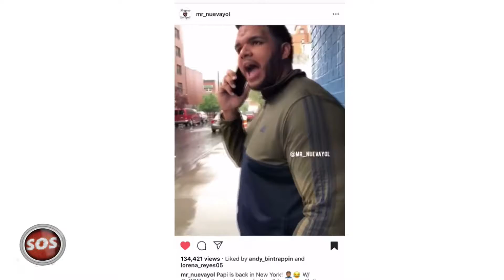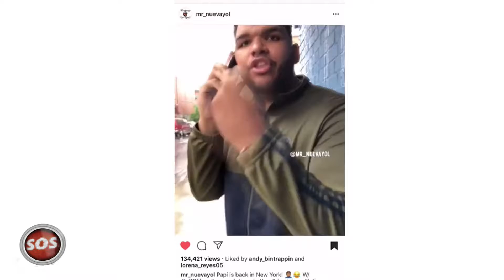SOSHOY CONVERSANDO CON DEYA 21 July 2019